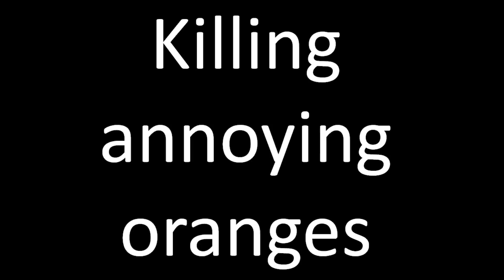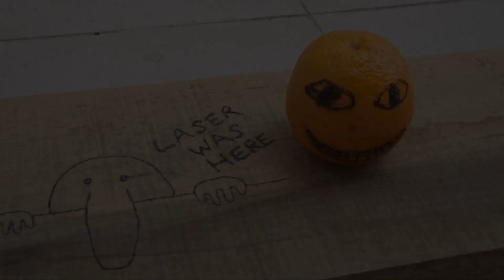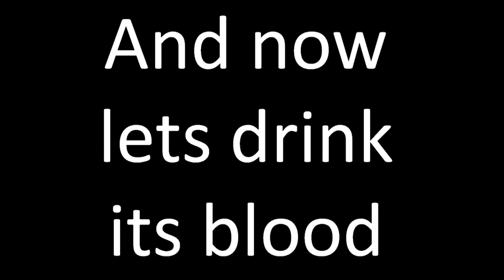Killing annoying oranges.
These oranges annoyed me very much and I really hate them.

ISRC: USUAN1200050